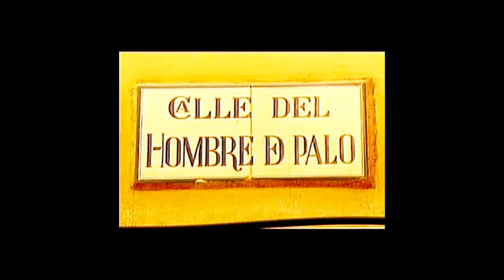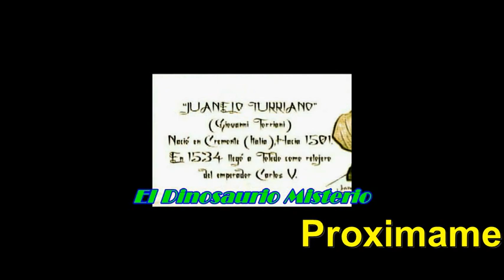Juanelo Turriano animaciones Dinosaurio del Misterio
Promo de el genio Juanelo turriano.